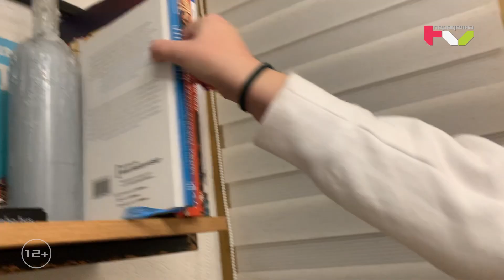КВАРТИРНЫЙ ВОПРОС 24.10.2020 СПАЛЬНЯ И ЛОДЖИЯ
Очередная спальня от Квартирного вопроса. Уютная, но с провокацией. Герои - люди молодые, открытые к экспериментам попросили что-то темное... что-то необычное...
Кошка хозяев, рыжая Пепе, даже разволновалась поначалу, но ничего.
Теперь все довольны.

Автор проекта - Сергей Орлов (Киров)